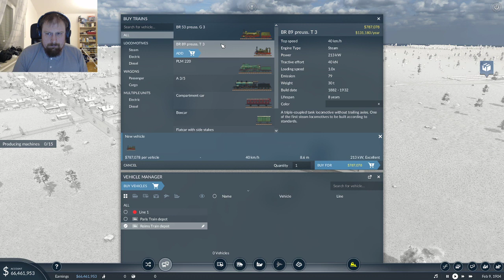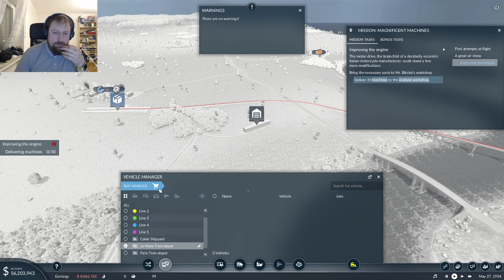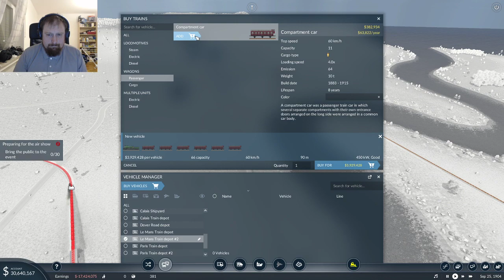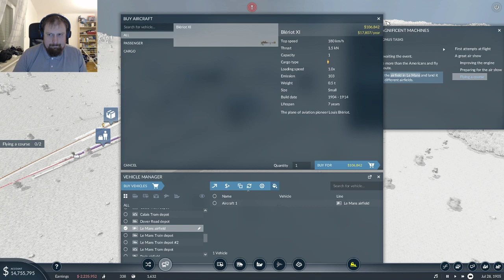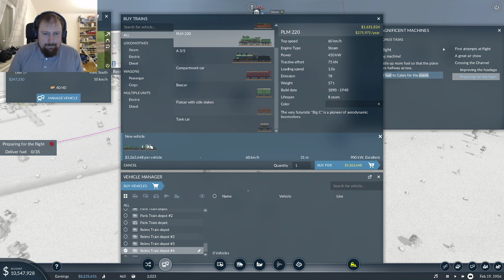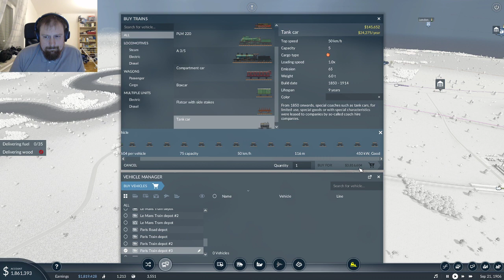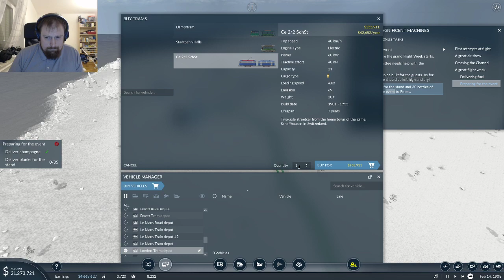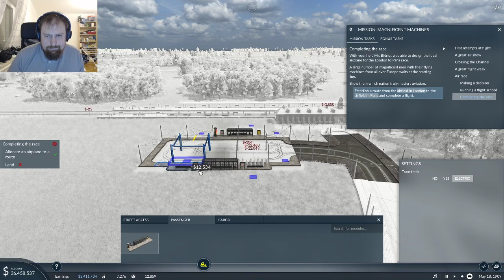Transport Fever 2 campaign 2 mission 1 - France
To the skies!

Overall a very eaay mission, would have been even easier hadn't I accidentally at some point assigned all my vehicles to one line...